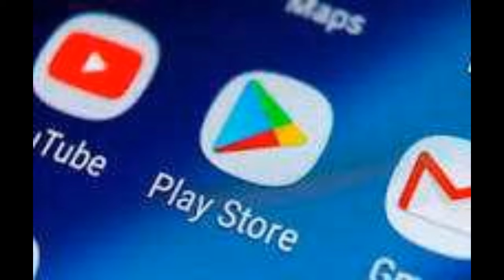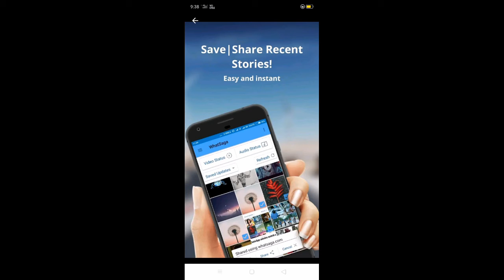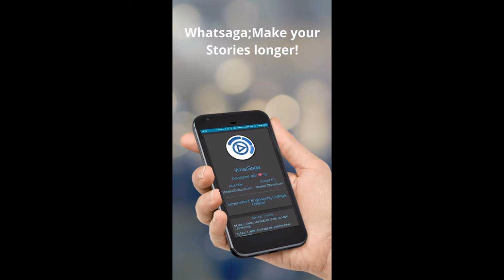LoginHarsha:how upload 30sec WhatsApp status video|how to increase WhatsApp status video above 15sec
CAPTION:""HOW TO UPLOAD 30sec WHATS APP STATUS TELUGU". I am explaining how to upload WhatsApp status 30sec easily,using WhatSaga app ,how to use WhatsApp to set 30sec WhatsApp status easily,Uses of WhatSaga app Telugu to increase Whats aga status time 30 sec. App link. http//

Note:images used in this video belongs to respected owners,not mine,Thanks to them...